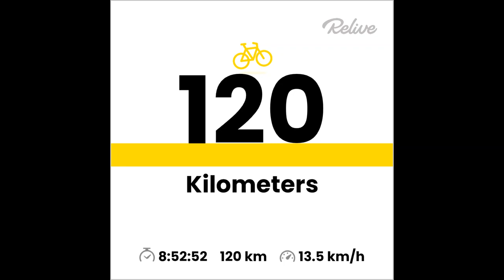Cycling Cycling | Tai Wai | Ma On Shan | Sheung Shui | YuenLong | Nam Sang Wai | 121 KM | Hong Kong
Cycling | Tai Wai | Ma On Shan | Sheung Shui | Yuen Long | Nam Sang Wai | 121 KM | Hong Kong | Fitness | Cycle Track

Tai Wai - Ma On Shan - Sheung Shui - Nam Sang Wai - Yuen Long - Tai Po Water Front Park - Tai Wai